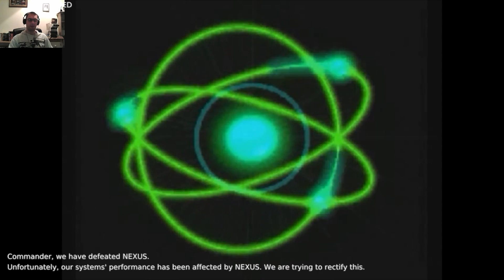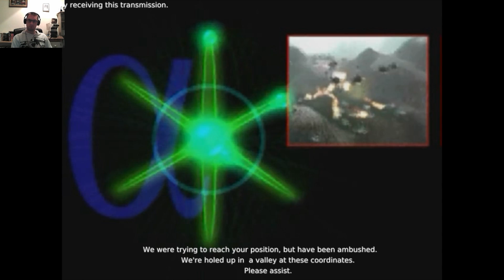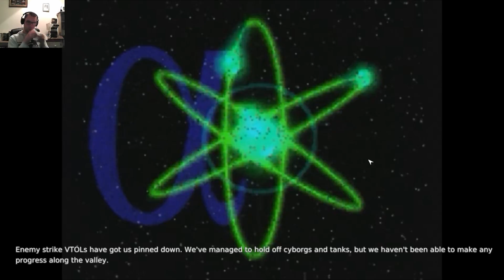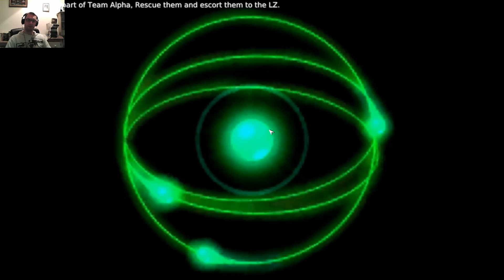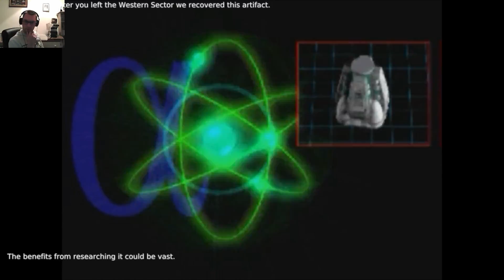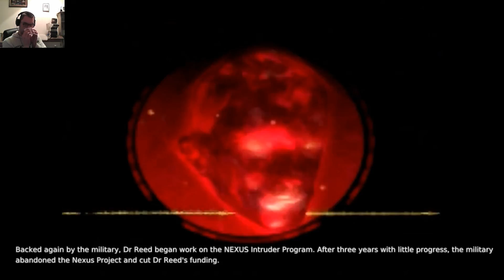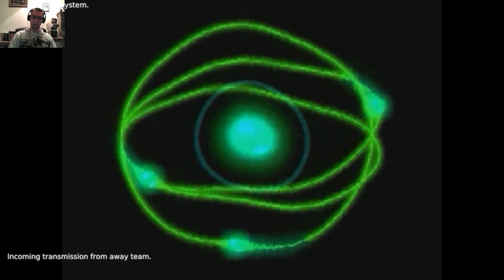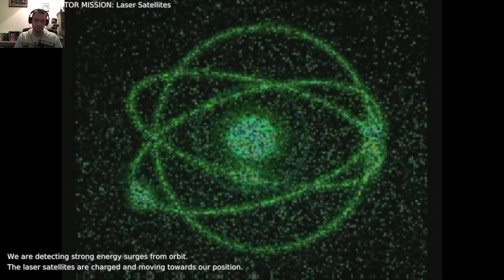Warzone 2100 - Ep22 "Defection"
After putting the finishing touches on our new HQ, we got a distress call from our desert rats at Alpha Base! We rescued a whole division of Hero-class tanks! But even heroes weren't enough to overcome NEXUS's response...